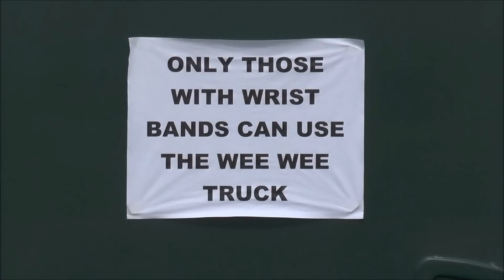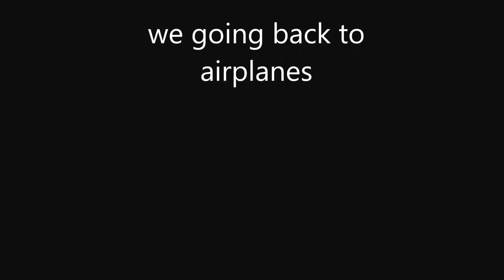Crop Over Festival Barbados 2015 - Grand Kadooment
Grand Kadooment parade of bands. Climax to 2015 Crop Over Festival.  Arrival of Masqueraders video also here on Youtube.